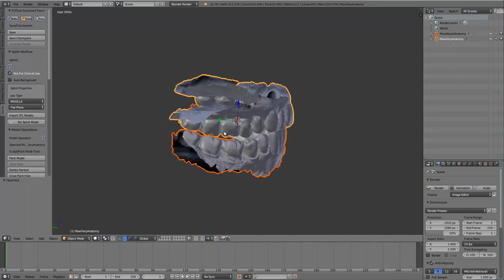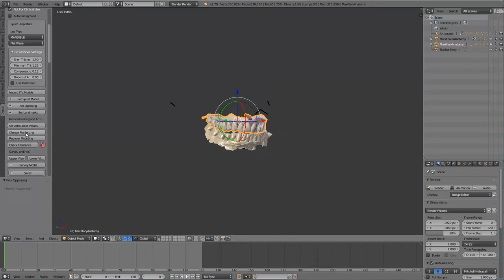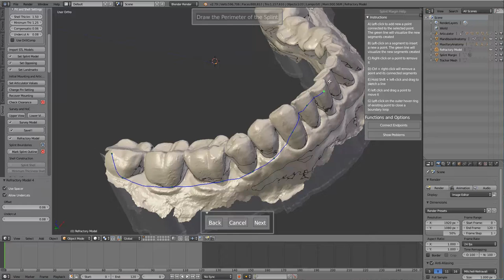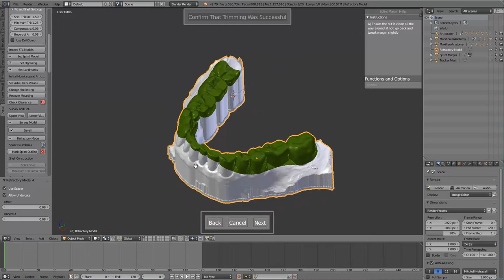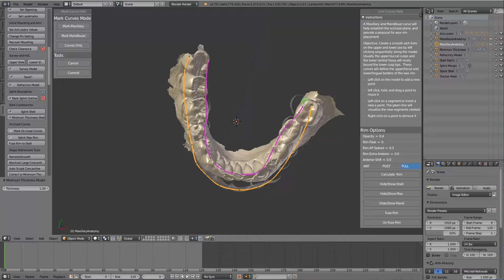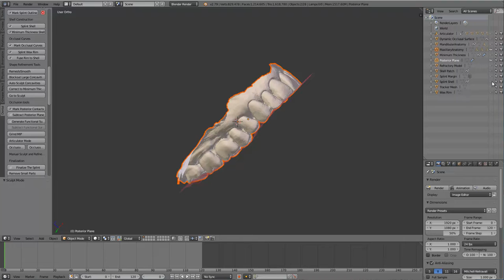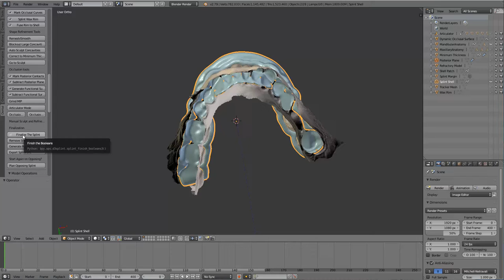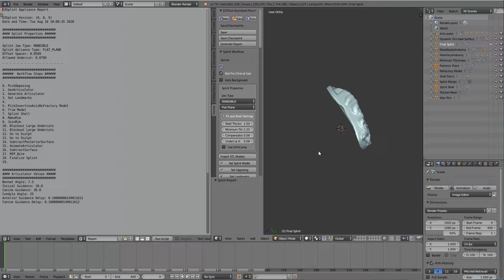D3Splint LowerFlatPlane ApplianceDesign